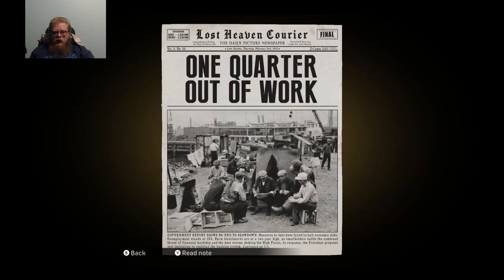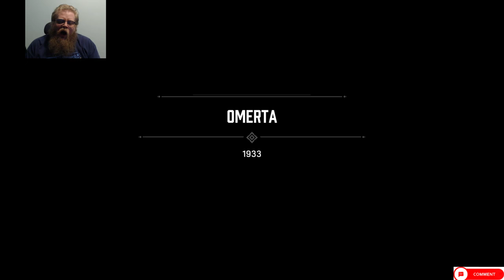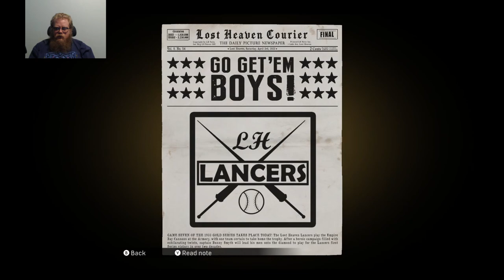Mafia: Definitive Edition Episode 3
Howdy All,

Welcome back to @lovettgamez! On today's episode we will be playing Mafia: Definitive Edition. Have a great day!  @lovettgamez!

Chapters:
0:00 Intro
0:34 Main Video
52:07 Outro